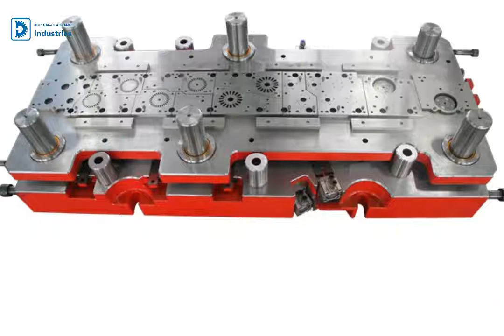drawing(deep drawing) mold,punching hole,high precision with quality